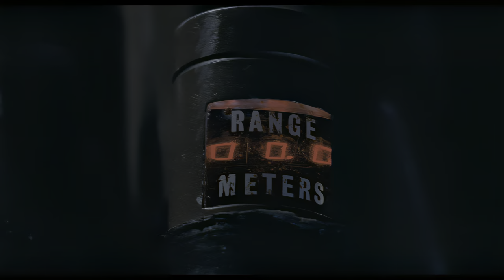Aliens (1986) Ripley Rescue Newt Scene Movie Clip - 4K UHD HDR Upscale New Version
Aliens Directed by James Cameron Produced by Gale Anne Hurd Starring Sigourney Weaver  Ripley
Carrie Henn Rebecca 'Newt' Jorden , Michael Biehn Dwayne Hicks , Lance Henriksen L. Bishop ,
Paul Reiser Carter J. Burke , Bill Paxton W. Hudson , Jenette Goldstein J. Vasquez
If you're a fan of old school movies, then you'll love this clip from the classic Aliens movie. This clip is remastered in 4K HDR custom for a truly immersive experience. Whether you're watching it on your TV or on your phone, you'll be transported to the Aliens scene from the movie!

57 years after Ellen Ripley had a close encounter with the reptilian alien creature from the first movie, she is called back, this time, to help a group of highly trained colonial marines fight off against the sinister extraterrestrials. But this time, the aliens have taken over a space colony on the moon LV-426. When the colonial marines are called upon to search the deserted space colony, they later find out that they are up against more than what they bargained for. Using specially modified machine guns and enough firepower, it's either fight or die as the space marines battle against the aliens. As the Marines do their best to defend themselves, Ripley must attempt to protect a young girl who is the sole survivor of the nearly wiped out space colony.

Story by
James Cameron
David Giler
Walter Hill
Based on
Characters
by Dan O'Bannon
Ronald Shusett
Produced by Gale Anne Hurd
Starring
Sigourney Weaver  Ripley
Carrie Henn Rebecca 'Newt' Jorden
Michael Biehn Dwayne Hicks
Lance Henriksen L. Bishop
Paul Reiser Carter J. Burke
Bill Paxton W. Hudson
William Hope W. Gorman
Jenette Goldstein J. Vasquez
Al Matthews A. Apone
Mark Rolston M. Drake
Ricco Ross R. Frost
Colette Hiller C. Ferro
Daniel Kash D. Spunkmeyer
Cynthia Dale Scott C. Dietrich
Tip Tipping T. Crowe
Trevor Steedman T. Wierzbowski
Paul Maxwell Van Leuwen
Production
company
Brandywine Productions
Distributed by 20th Century Fox
Release date
Countries
United States
United Kingdom[1]
Language English
Budget $18.5 million
Box office $131.1–183.3 million